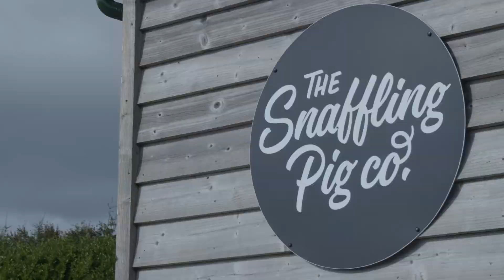Snaffling Pig Video